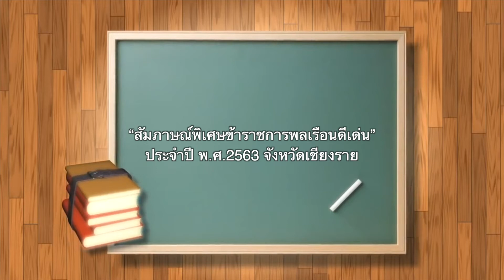สัมภาษณ์พิเศษข้าราชการพลเรือนดีเด่น ประจำปี พ.ศ.2563 จังหวัดเชียงราย 2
สัมภาษณ์พิเศษข้าราชการพลเรือนดีเด่น ประจำปี พ.ศ.2563 จังหวัดเชียงราย นางดวงเด่น  เสธา เจ้าพนักงานธุรการชำนาญงาน  สำนักงานเกษตรจังหวัดเชียงราย